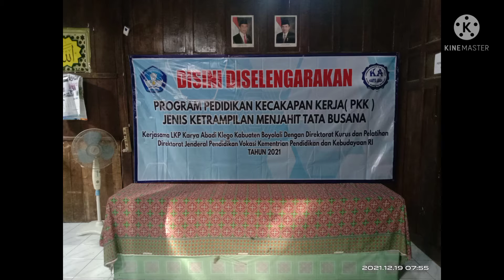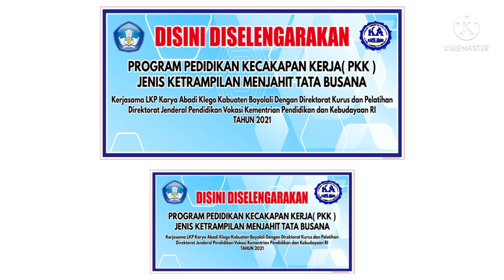PKK 2021 LKP KARYA ABADI BOYOLALI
minat kursus datang saja di kursus karya abadi menjahit tatabusana